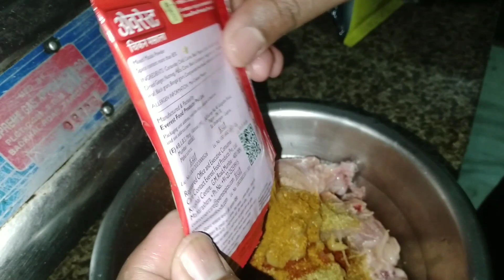Aaj main chicken banaa raha hun | स्वादिष्ट चिकन | Chicken recipe | Vlog